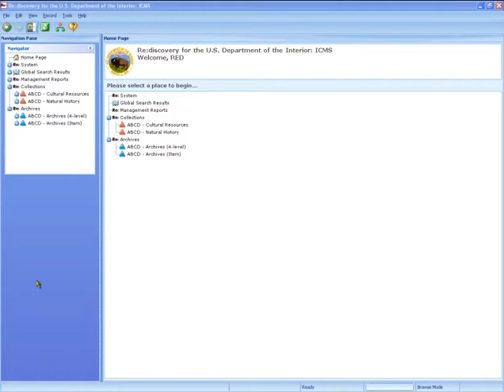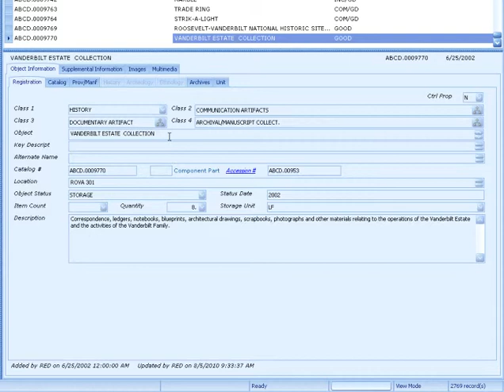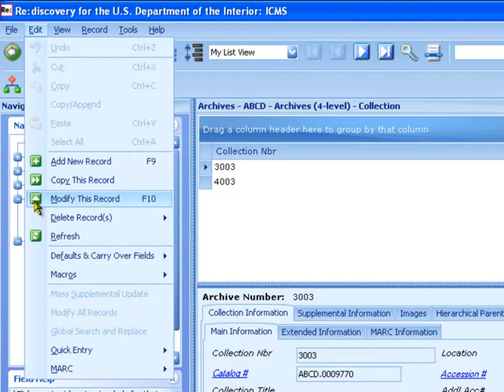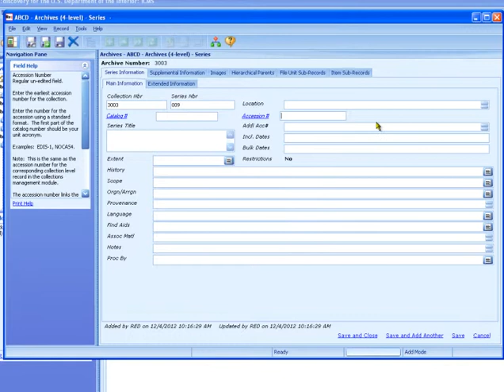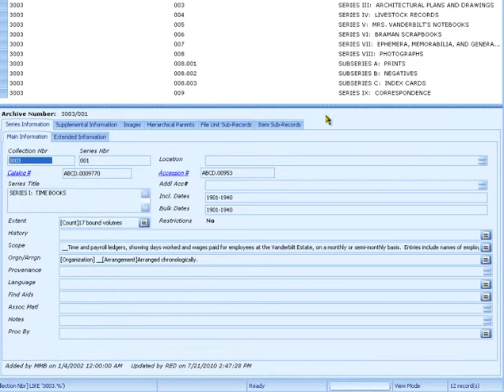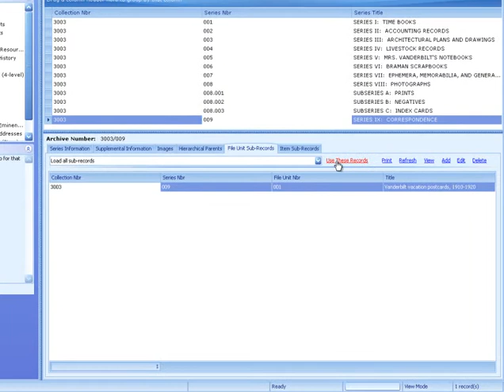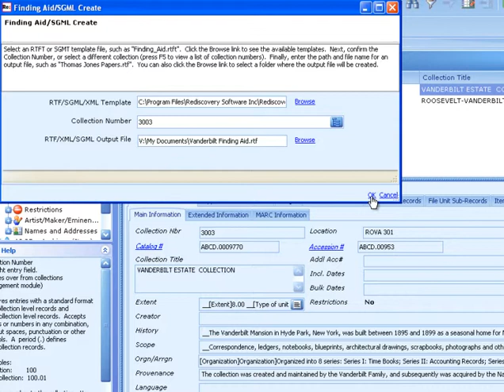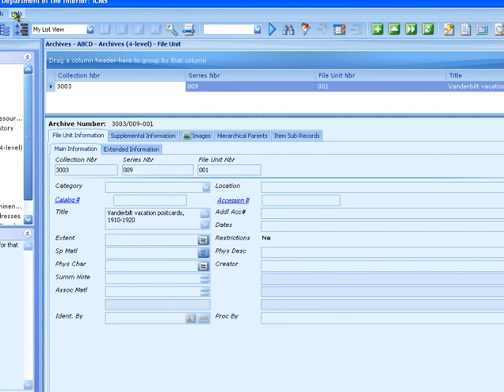ICMS Basic Data Entry for Archives (DOIU-2619-OLT-DOI)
This video-based course teaches the basics of entering catalog data about archival documents into the Interior Museum Collection Management System (ICMS).  It includes adding a new catalog record, a discussion of the various types of data fields for archives in the Archives module, how to create a finding aid, and how to attach images to the catalog record.  Please note that it may be hard to see the details in the full screen views of ICMS, but many close-ups are used to demonstrate the basics in this course.  The Closed Captioning capabilities can be controlled by using the button labeled in the video player.
Prerequisite: ICMS Basic Navigation
Responsible bureau: OS